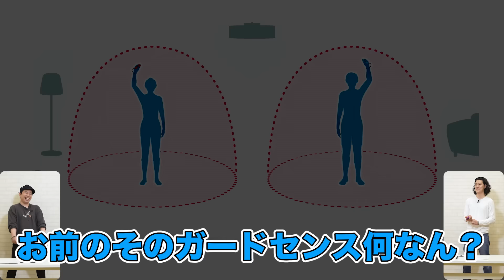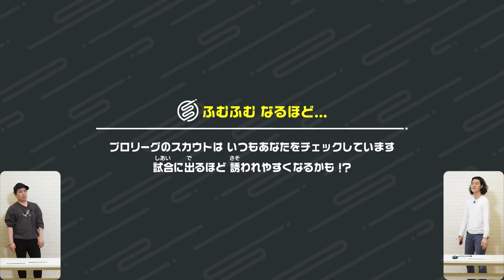【Switch Sports】チャンバラ対決が面白すぎる! せいやの敗者の儀式がエグい!?【霜降り明星】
引き続きNintendo Switch Sportsをプレイ!
チャンバラの駆け引きが激アツで大盛り上がり!?

グッズサイトURLはこちら！

【TV】
→霜降りバラエティ（毎週火曜 深夜0時15分～放送中！）

→霜降り明星のあてみなげ（毎週火曜 深夜0時15分～放送中！）

【ラジオ】
→霜降り明星のオールナイトニッポン（毎週金曜　深夜25時00分～放送中！）